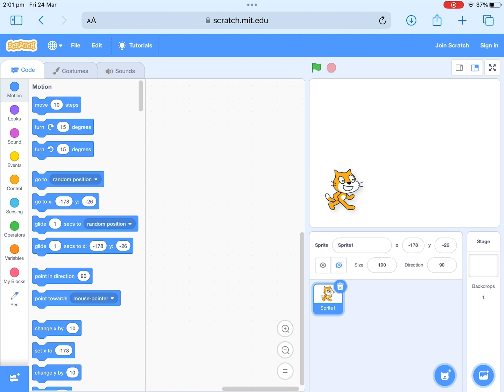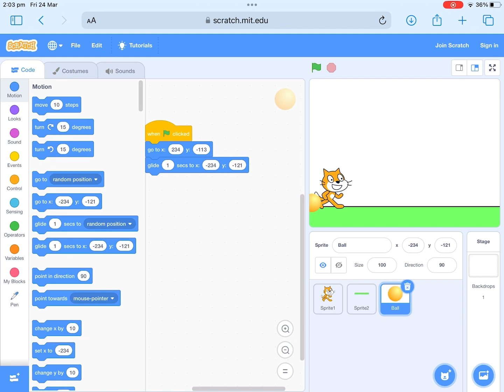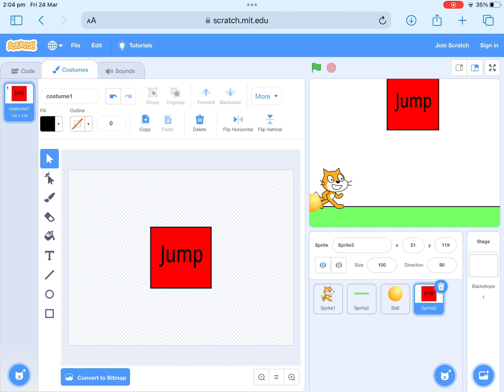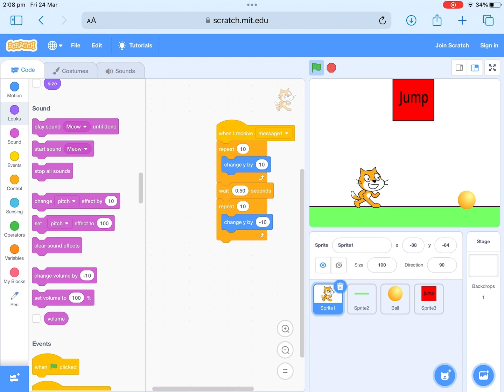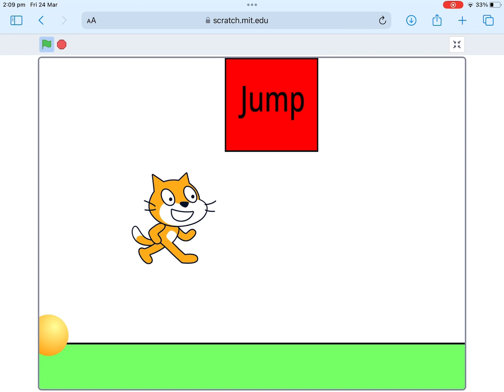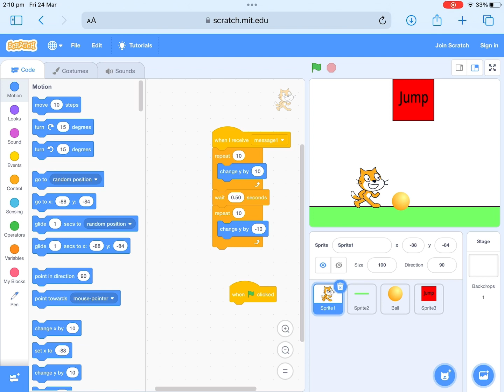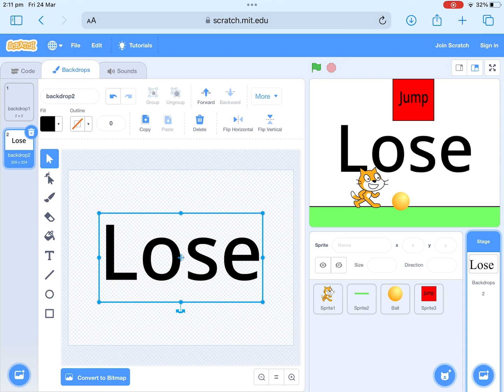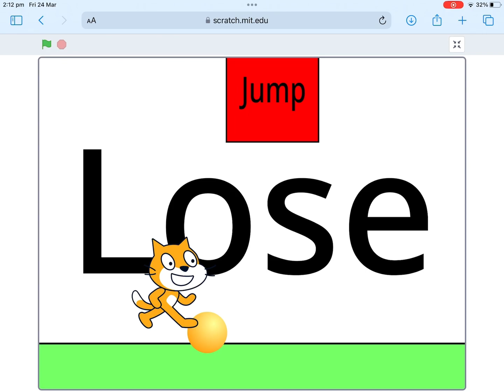￼ Game in scratch ￼